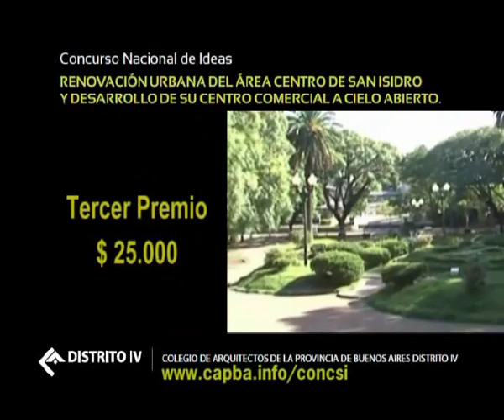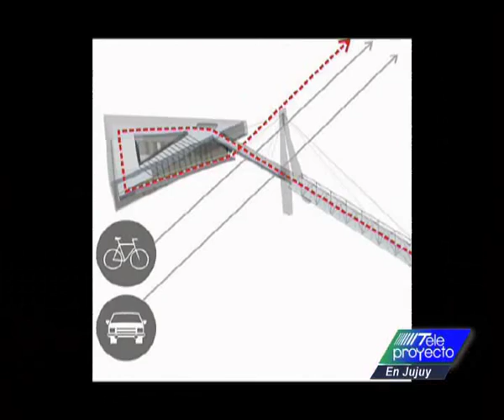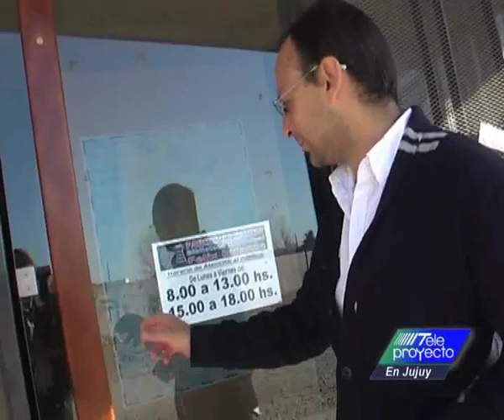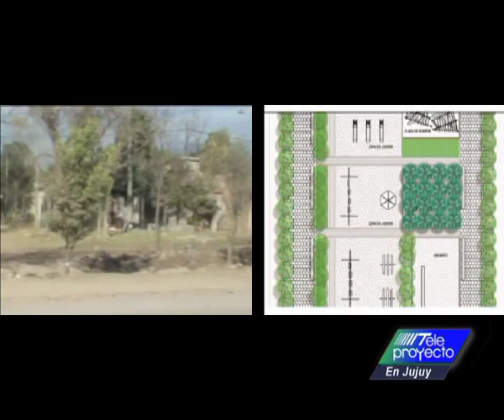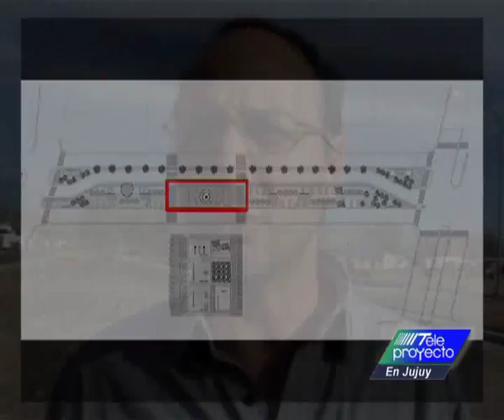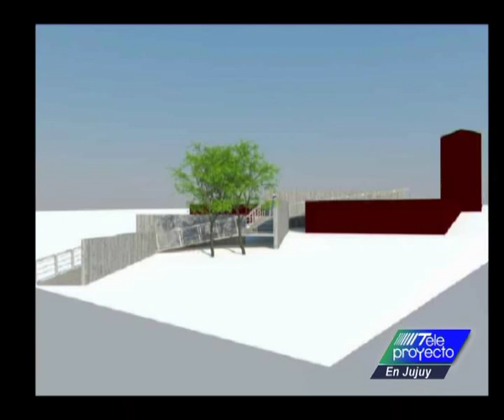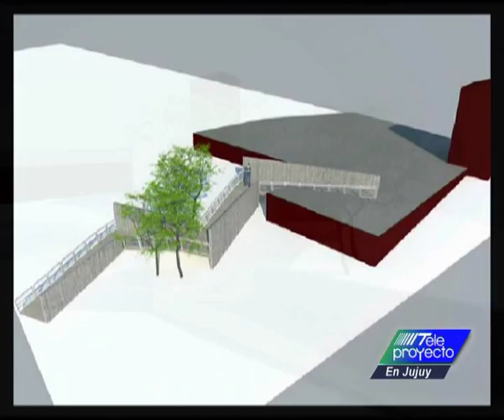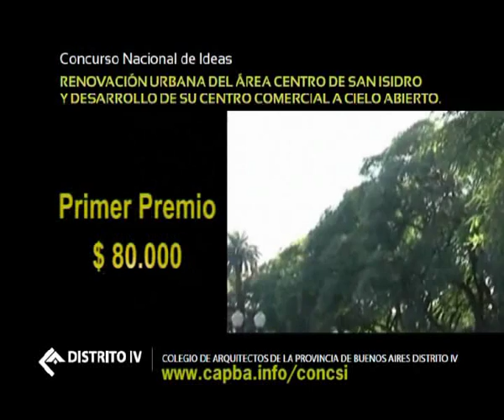Teleproyecto en San Salvador de Jujuy, cuando los arquitectos piensan y ejecutan la ciudad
Realizada en la provincia norteña destaca el rol del arquitecto en la función pública. La cultura llevada a barrios periféricos con las Bibliotecas "Faros del Saber", generación de nuevos centros urbanos y equipamientos de recreación y encuentros comunitarios, son descriptos por sus responsables y registrados por las cámaras de Teleproyecto.